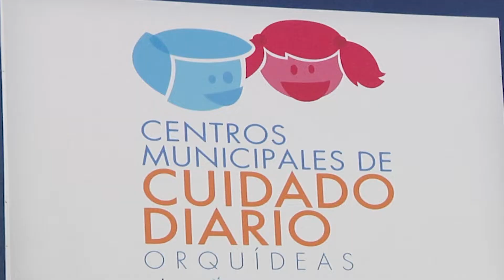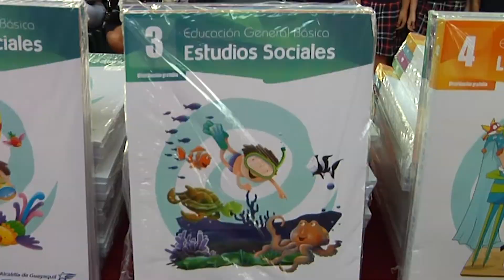5 marzo 2020/ Dra. Cynthia Viteri - La DASE presentó nuevos proyectos